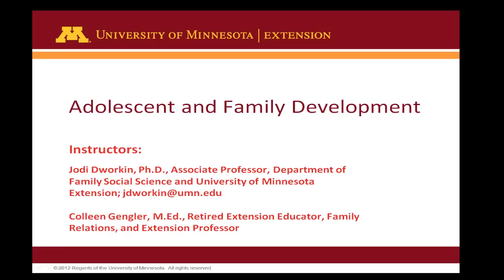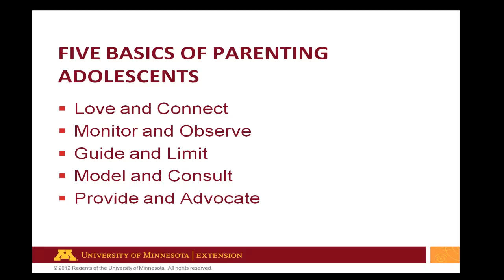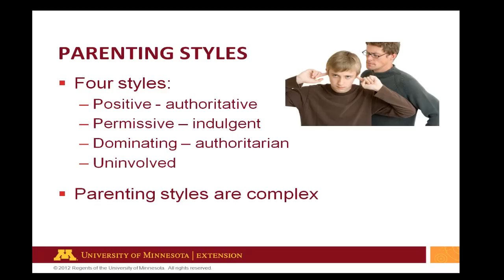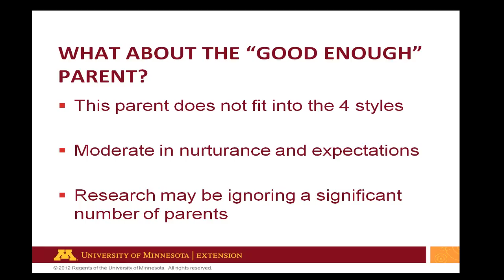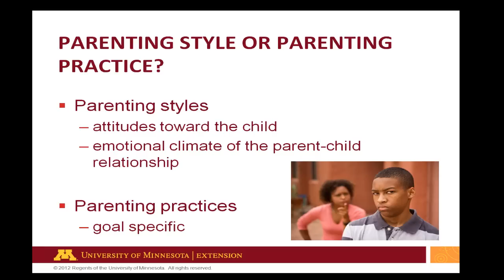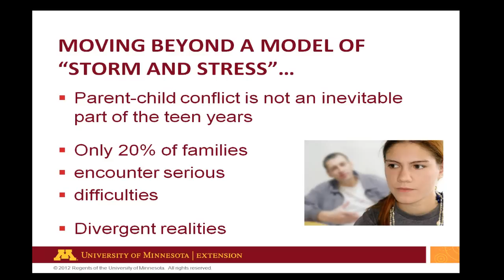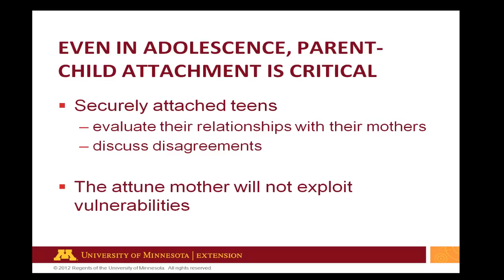Adolescent and Family Development